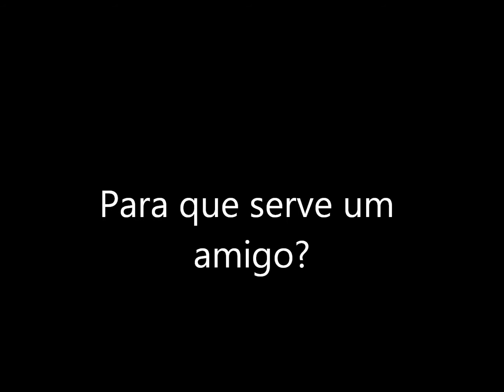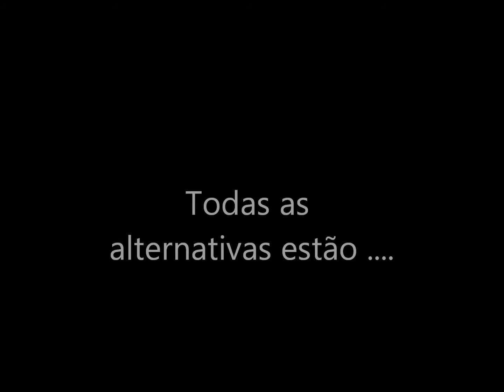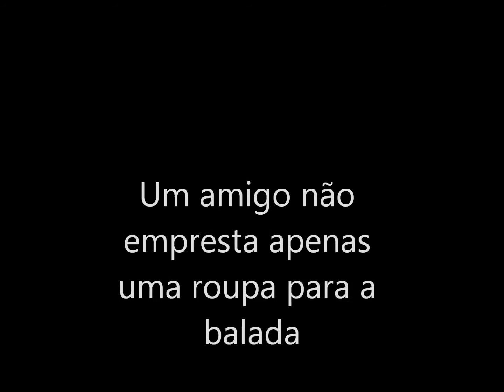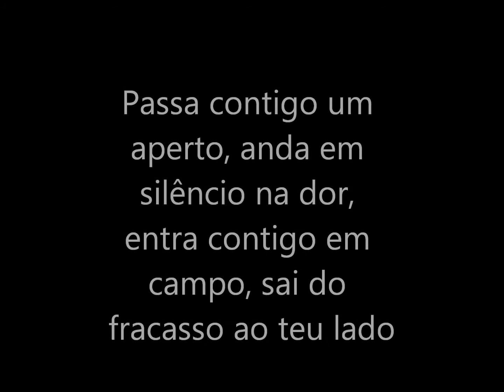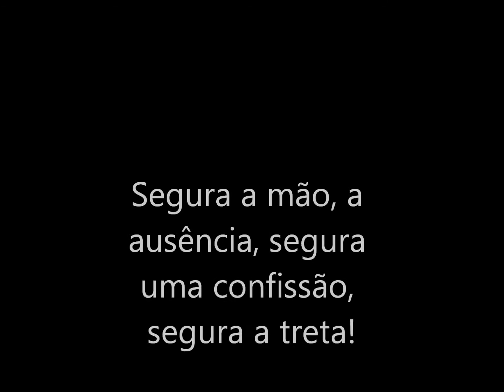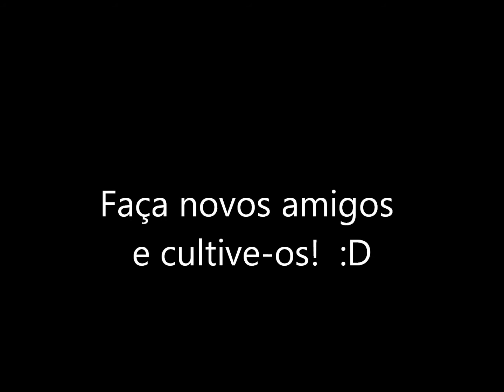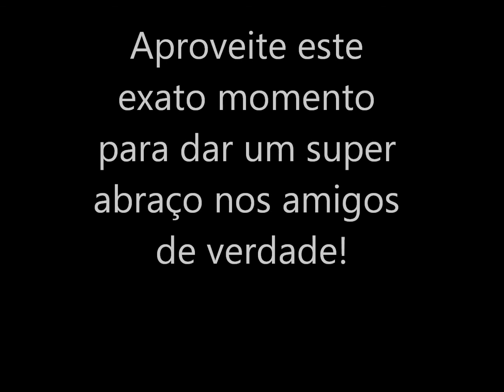o que a amizade o interact significa pra você?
Mayara Almeida e Julia Polato
Interact Club de Engenheiro Beltrão D. 4630